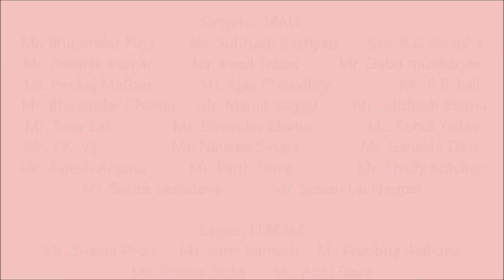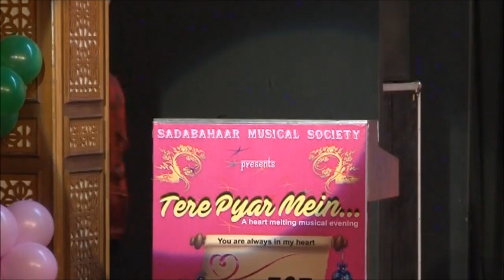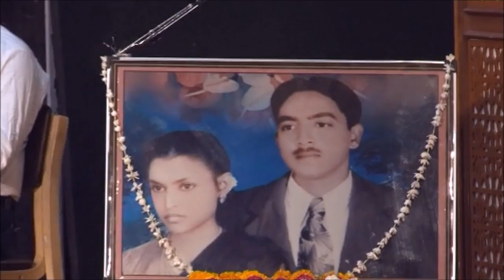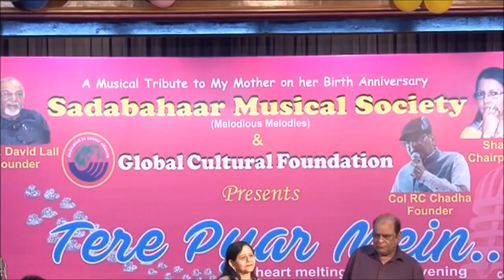Tere Pyar Mein, A Musical Tribute Part – 4..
Musical Tribute to Ms. Shalini Peter's Mom on her Birthday on 23 April 2016,  By Renowned Singers of Delhi and NCR. Event organized by Sadabahar Music Society. Participant Singers: Mr. Bhupinder Pujji, Col.